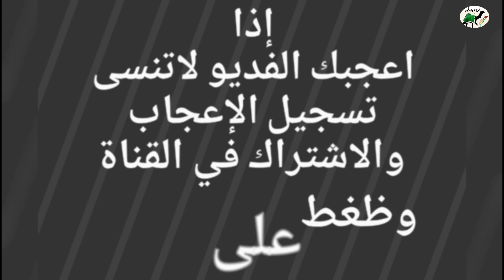ناقه صفراء طويله معشر للبيع التفاصيل☜رقم راعيها ٠٥٠٣٠٠٩٩٦٥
حراج على ناقه صفراء طويله معشر
السن /  شاق
على جميع الشروط
الموقع /  عنيزة